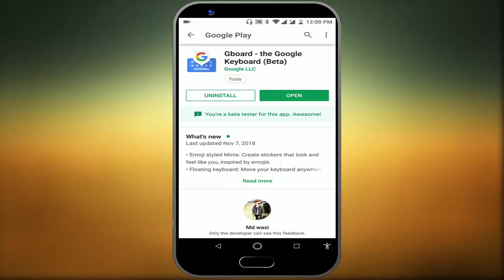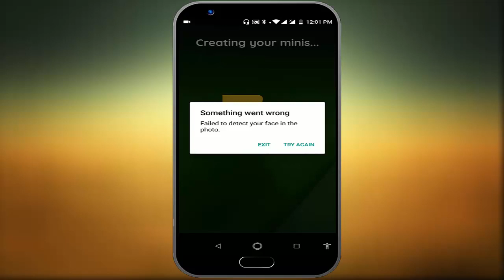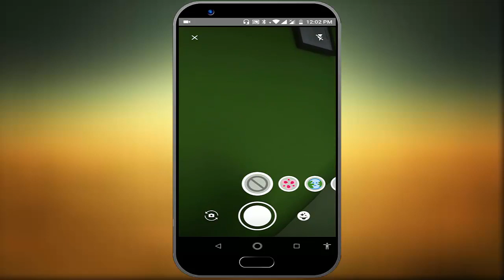How to Create & Add Custom Sticker, Gif, to Gboard in Android for Facebook Whatsapp